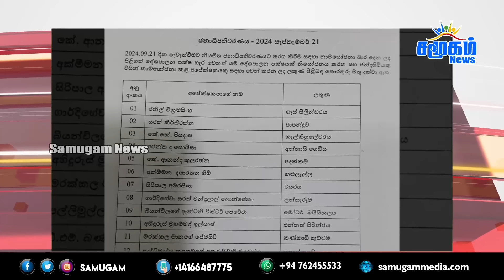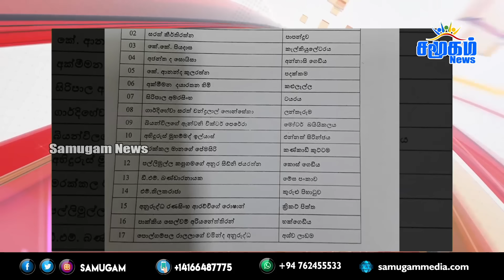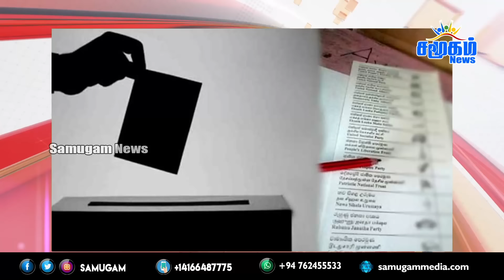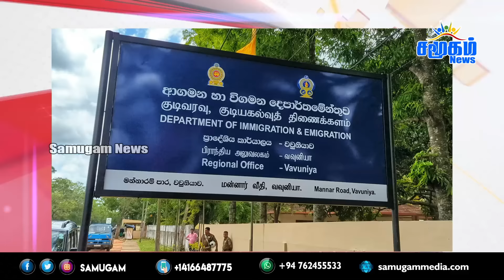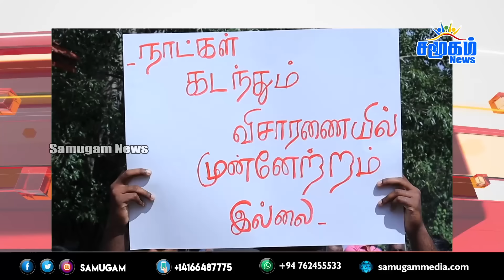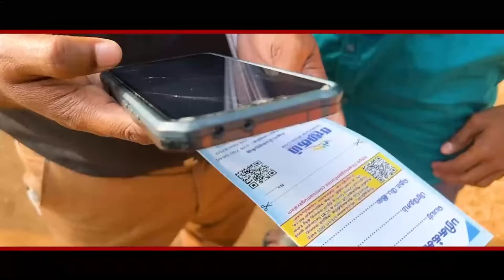தலைப்புச் செய்திகள் 17.08.2024